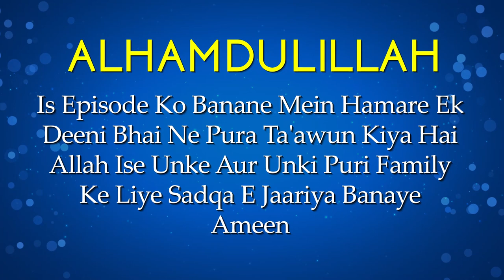Allah Ki Ibadat Karna aur Taagoot Se Bachna | Dars e Kitab ut Tawheed Ep 08 | Shaikh Suleman Madani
Allah Ki Ibadat Karna aur Taagoot Se Bachna | Dars e Kitab ut Tawheed Ep 08 | Shaikh Suleman Madani iPlus TV

UPI : donateilm@icici